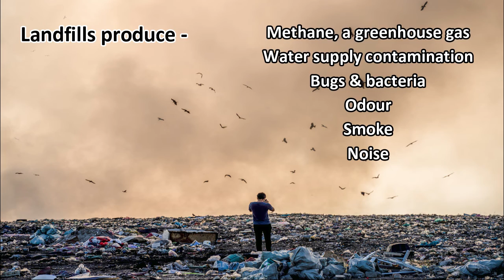GARBAGE PLANET - PSA on solid waste and how it pollutes our world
A short 1 minute on how garbage pollutes our beautiful world.